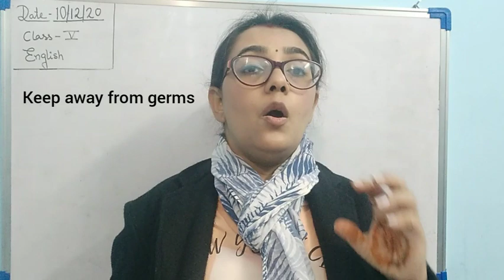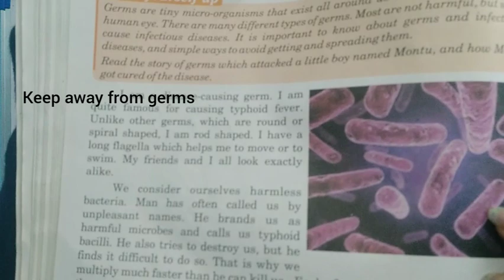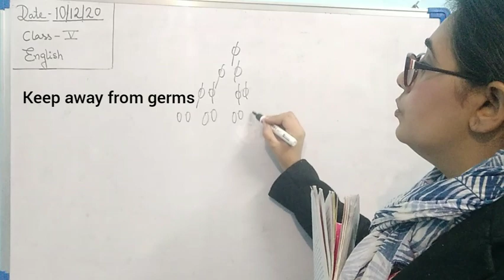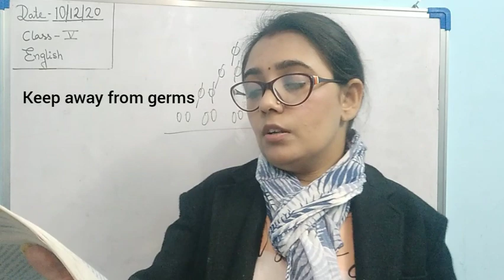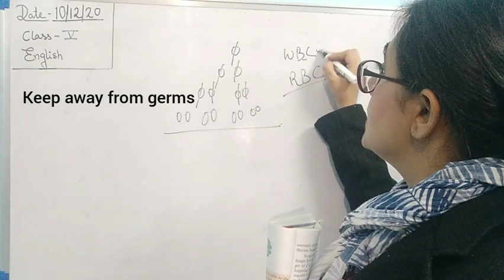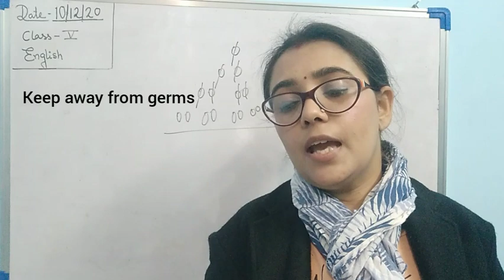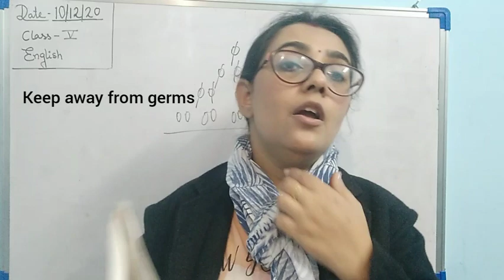Keep away from germs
Class V English
Glenhill school